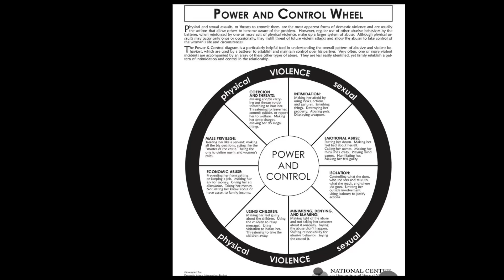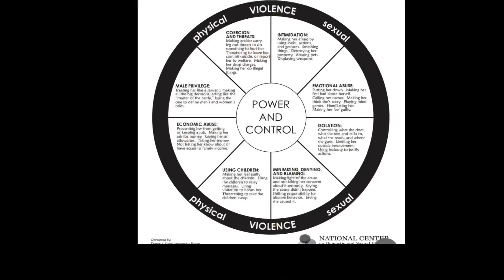Can You Win with a Narcissist?